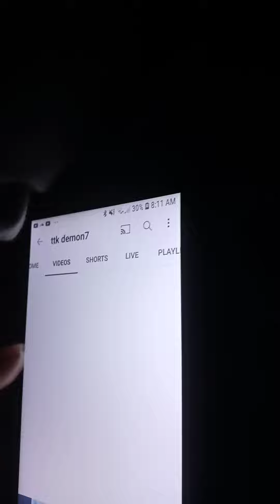November 25, 2022